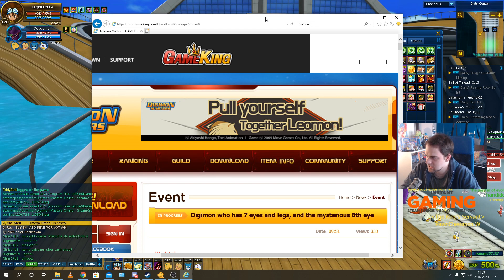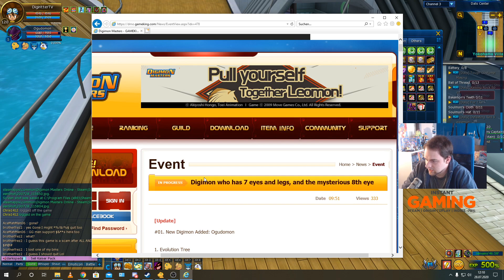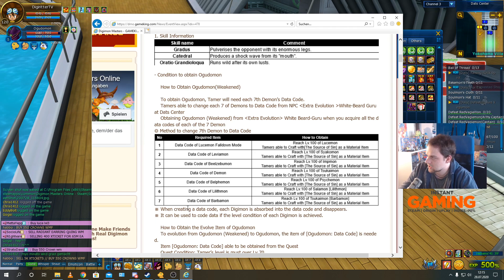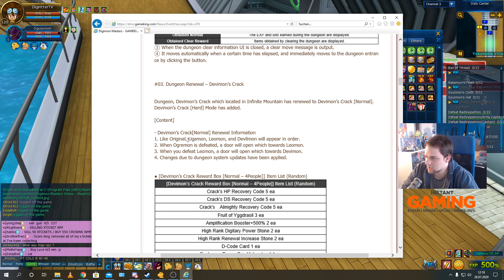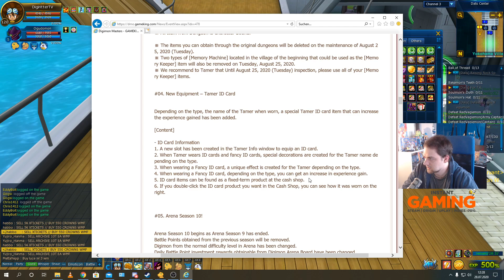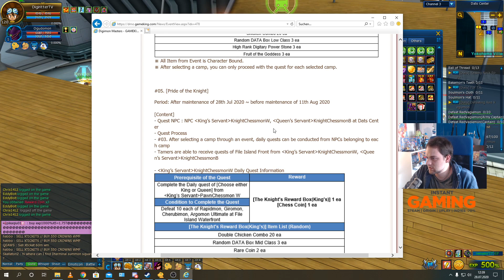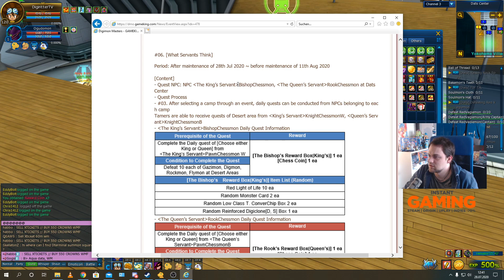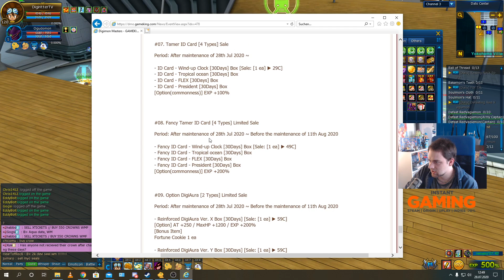Das "Digimon who has 7 eyes and legs, Ogudomon! Event" | Digimon Masters Online